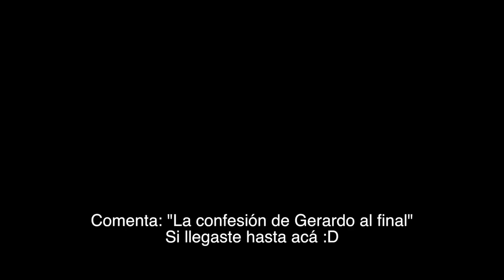GERAR_DO A BAILA COMO FROZEN 2 | RETO DE BAILE *Solo risas 😂* | JuanFe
Hoy DESAFIAMOS a GERARDO GONZALEZ DE TIKTOK a bailar una coreografía de FROZEN 2: MUCHO MAS ALLÁ. ¿Qué tal lo hizo? ¡ES UNA COREO MUY DIFICIL!

Agradecimiento especial:
SieteOcho Dance Center

¿A quién les gustaría que invitara a hacer un video como este?